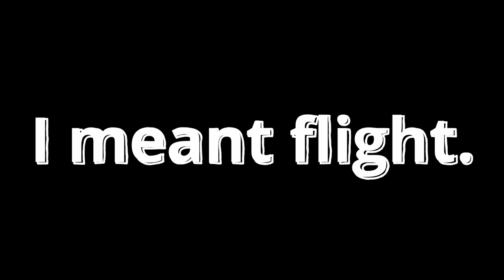Spore - Creature Stage part 2 (#3)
Hello Bamboo Brains

Welcome to the planet Zombiepandara. Follow the journey of the lifeform named Bamboo Brains as they travel through the gauntlet of evolution. In this survival of the fittest, can this new species progress to become the most dominant creature in the galaxy?

This series is just a straight up play through of the 2008 game, Spore.

If you have any questions about this video please ask in the comments.
The next part will arrive next week.